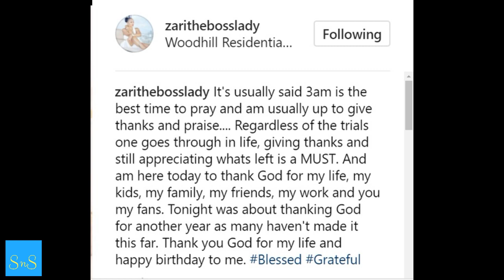Huu ndio ujumbe alioandika Zari The Bosslady kwenye siku yake ya kuzaliwa September 23